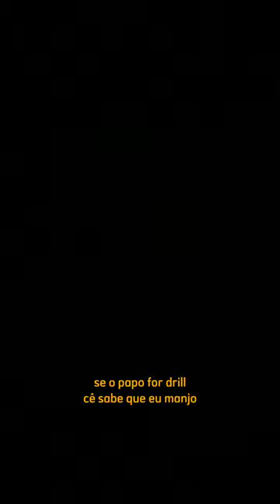pretuvitu - Solta os Pitbull (Visualizer)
FICHA CRIMINAL
Mix/Master: @therealmahikari
Produção: ‎@Ursão Records
Visualizer: ‎@Ursão Records
Capa: @CarvzMC
Beat Instrumental: meti mão na Net